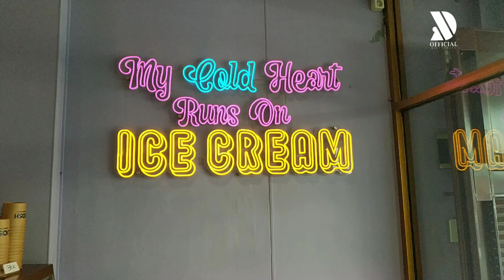Ice Cream Josh Medan, Yuka Azkaira Sabrina